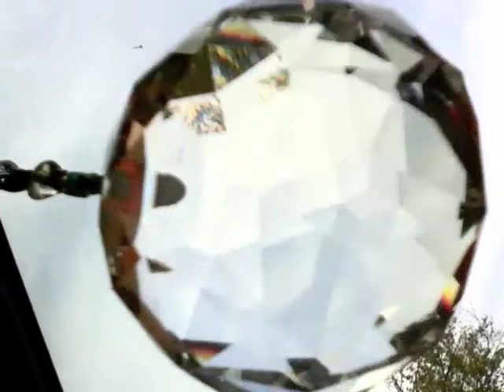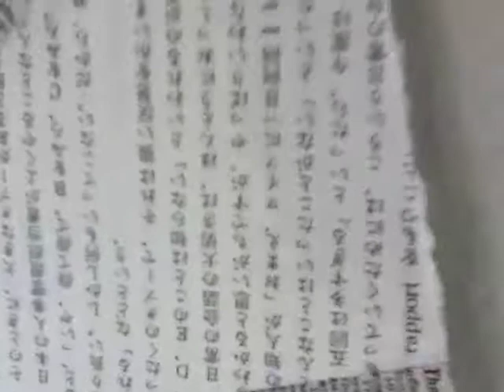H'er Burqa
her burqa was woven with light language
she danced the veil